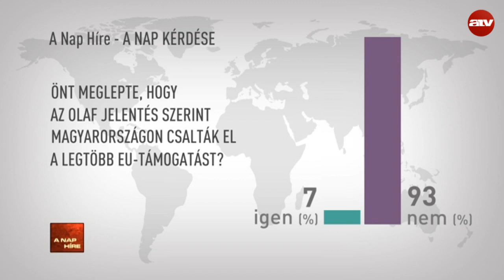A nap híre Havas Henrikkel - 2017.06.01.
A műsor vendégei Tétényi Éva építész, Gy. Németh Erzsébet elnökségi tag, DK és Kuncze Gábor korábbi belügyminiszter.

A TÉMÁK:
- Tovább drágul a 3-as metró
- Mégsem ment a lecsóba Farkas Flórián
- Keményedik a Botka-Gyurcsány szópárbaj